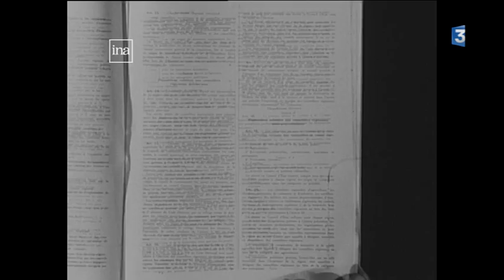Il était une fois la présidentielle… en Pays de la Loire : 1969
1969. Mai 68 est passé par là, la société évolue à grande vitesse, De Gaulle démissionne et c’est son premier ministre Georges Pompidou qui sera élu.

A la veille de l'élection présidentielle qui se tiendra le 23 avril prochain, France 3 Pays de la Loire consacre une série de reportages à l'histoire de cette élection dans la région des Pays de la Loire.

L’élection du Président de la République au suffrage universel direct, nous semble aujourd’hui un acte familier. C’est oublier qu’elle est le résultat d’une révision constitutionnelle adoptée par référendum le 28 octobre 1962, voulue par le Général de Gaulle.

Cette série de 9 reportages se propose, à travers des images d’archives, de montrer comment la région s’est comportée à chaque scrutin et comment elle a évolué politiquement au fil de l’histoire de la Vème République...

Retour sur les personnalités politiques qui sont venues recueillir des soutiens dans notre région.